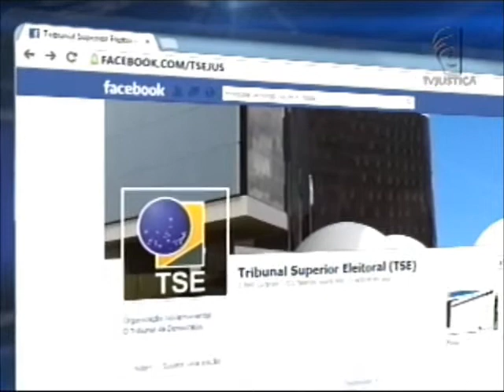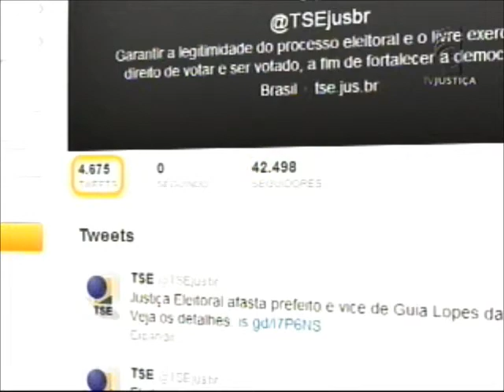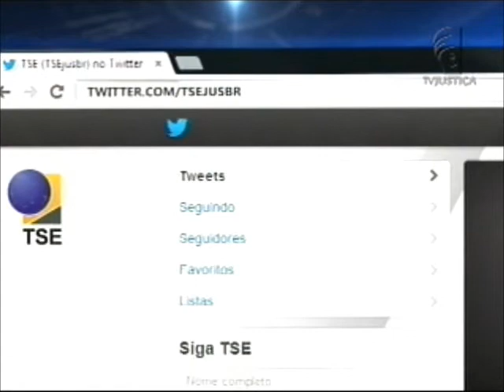TSE no Facebook (20/06/13)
Novidade no Tribunal Superior Eleitoral. Agora, o TSE tem página oficial no Facebook.